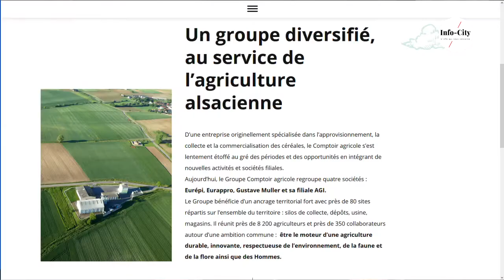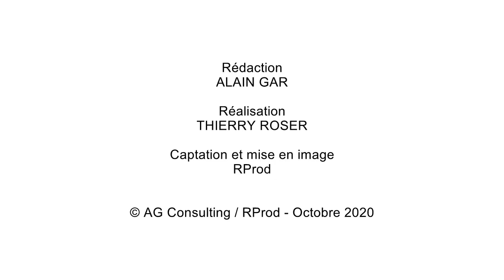COMPTOIR AGRICOLE / 6105 adhérents, 115 ans, 6 filières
Denis Fend - Directeur général du Comptoir Agricole